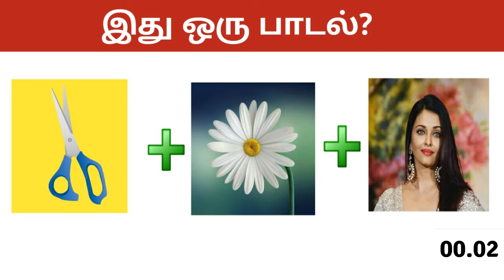இது ஒரு பாடல்? |Guess tamil song? |Bell pepper tv